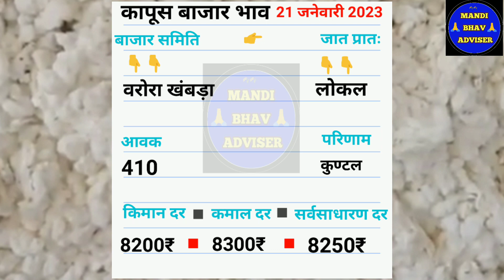आजचे कापुस बाजार भाव दिनांक 21 जानेवारी 2023 || kapus bhav today || महाराष्ट्रतिल कापूस भाव